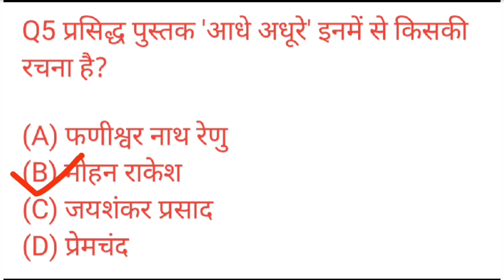प्रसिद्ध पुस्तक 'आधे अधूरे' इनमें से किसकी रचना है prasiddh pustak aadhe adhoore inamen se kisakee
प्रसिद्धपुस्तक आधे अधूरे' इनमें से किसकीरचनाहै prasiddhpustakaadheadhooreinamensekis akeerachanahai